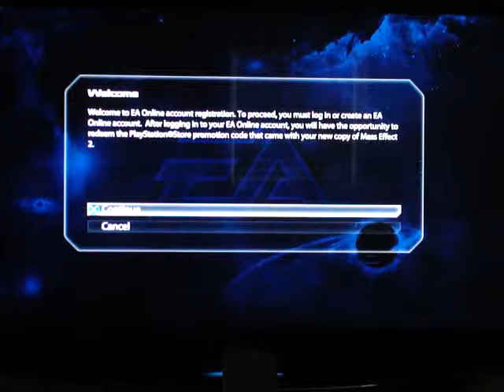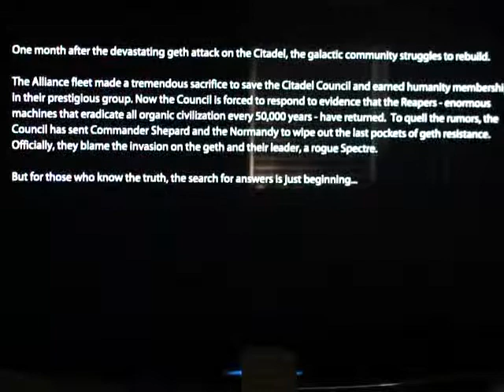Mass Effect 2 part 1: Unprofessional all the way